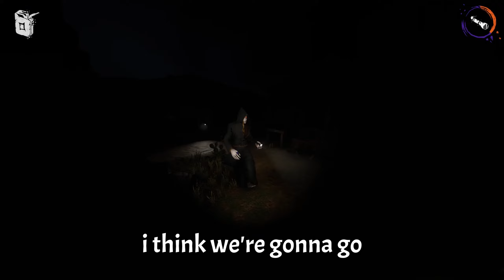I'm Being Hunted By An Ugly & Manly Cowboy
➜Socials

• Jordan - [ mizu ] - In Game (Strong Lime Green)
• Aiden - [ BeyondGogeta ] - In Game (Green Crayola)
• Richard - [ Loufi ] - In Game (Azure)